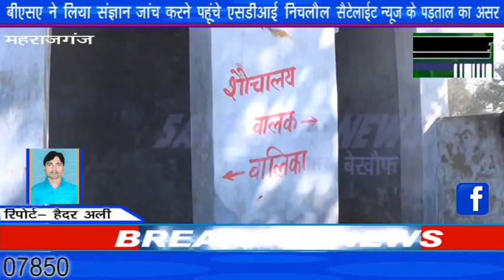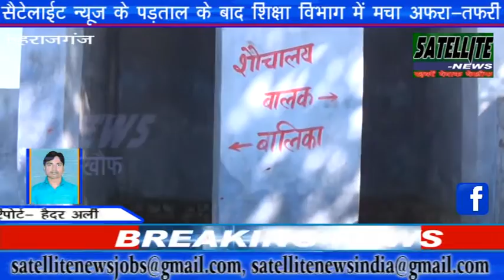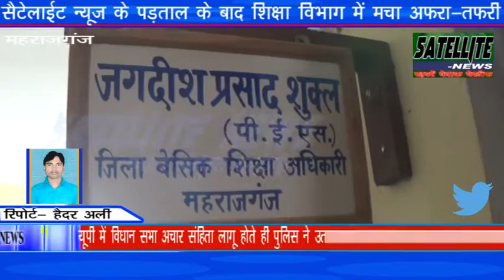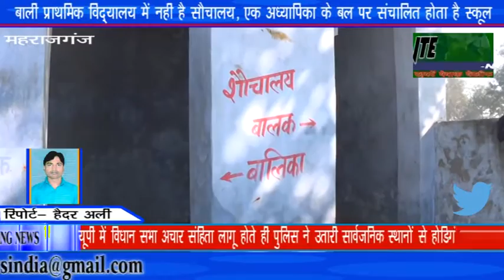विद्यालय में नहीं है शौचालय खुले में जाते हैं बच्चे जाने क्यों